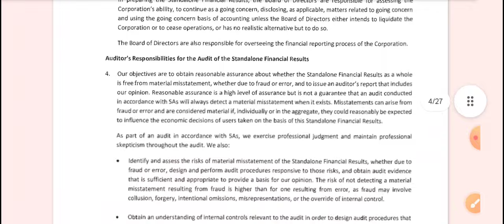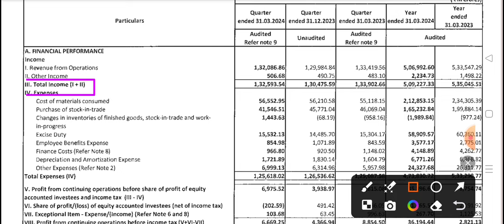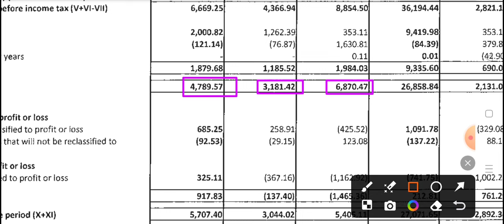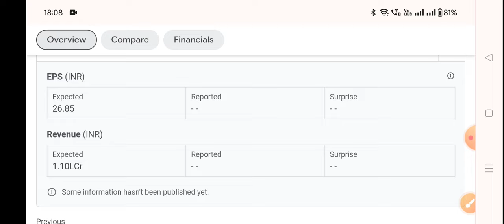BPCL Q4 results 2024 | BPCL Share latest news 🔥 BPCL Share news today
BPCL Q4 results 2024 | BPCL Share
latest news 🔥 BPCL Share news today

TOPIC COVER
BPCL Q4 results 2024
BPCL Q4 results today
BPCL Q4 results
BPCL Q4 result 2024
BPCL Q4 result
BPCL share 2024
BPCL dividend
BPCL share price,
BPCL share,
BPCL TODAY news,
BPCL share review hindi
BPCL share in hindi,
BPCL share Jan. 2024
BPCL MAY NEWS,
BPCL share 2024
BPCL share fundamentals,
BPCL final results,
BPCL Share quarter 4 results,
BPCL Q4 results latest news,
BPCL Q4 result and dividend,
BPCL Q4 result today,
BPCL result today 2024
bpcl dividend 2024